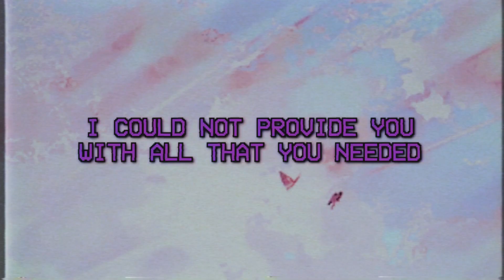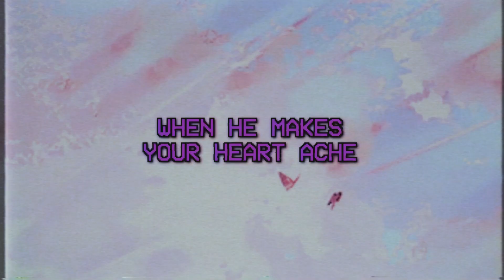sewerperson - shredded lettrs interlude (lyrics)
i would always be there for u, even if u don't appreciate it, even if u hate me
i would always be by your side no matter what
I'll be there when u are all alone
I'll be there when everyone leaves you

prod methboiswag